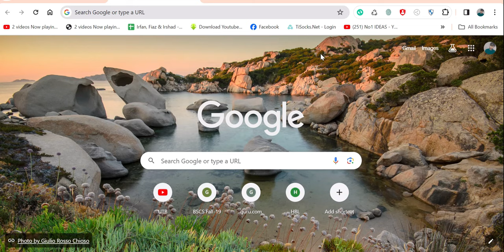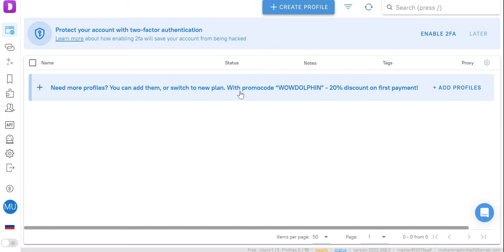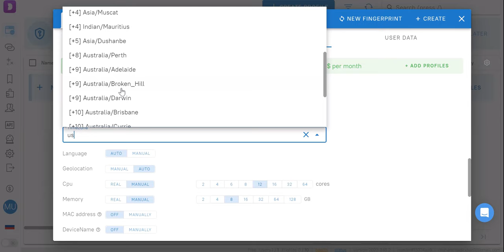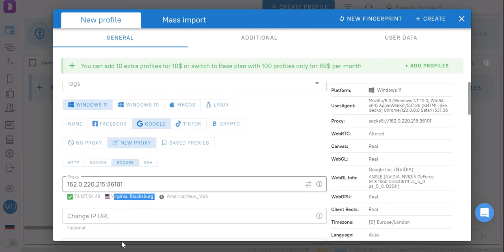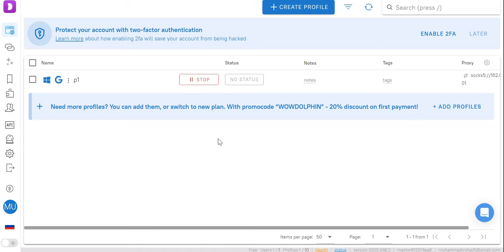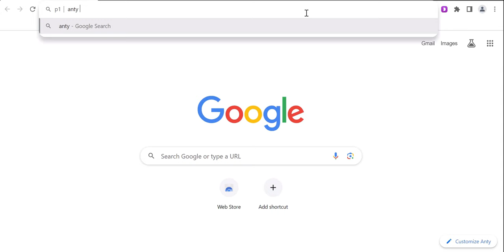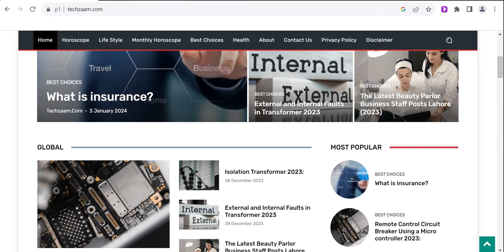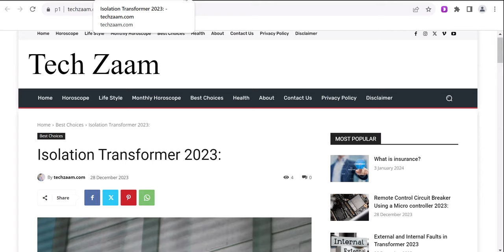New Method AdSense loading for free 2024 |Technical Secret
Visit Site Download Browser

how to watch most viewed video on YouTube | how to watch most viewed video on YouTube 2021